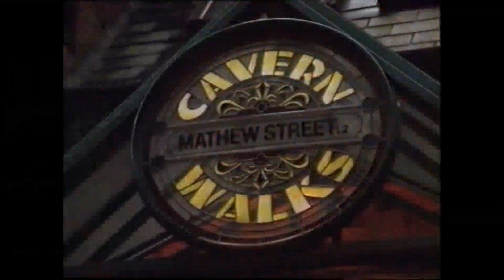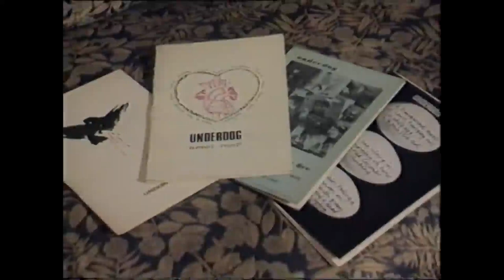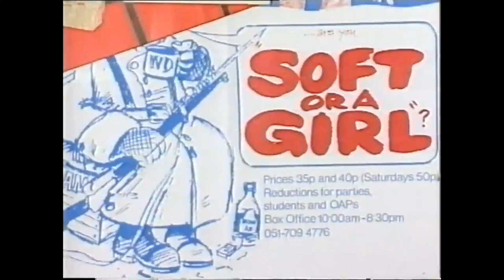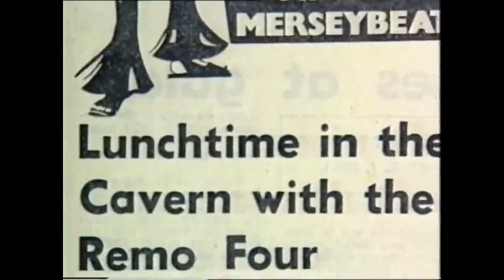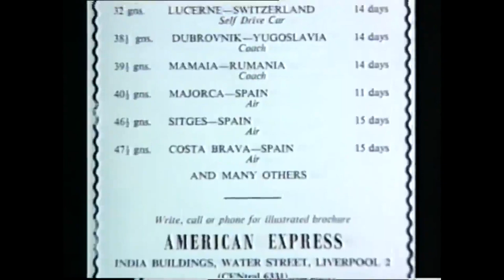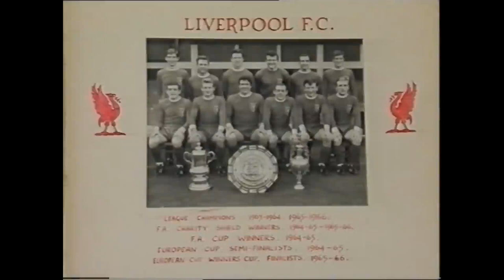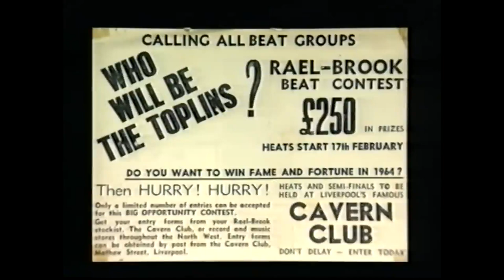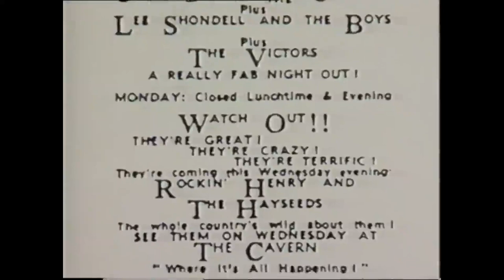Liverpool in the 1960s (1994)